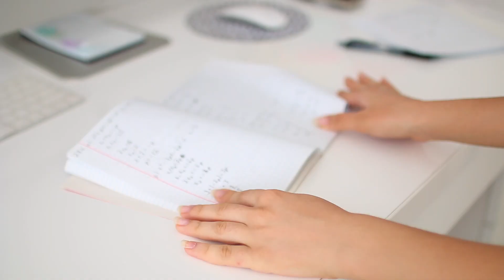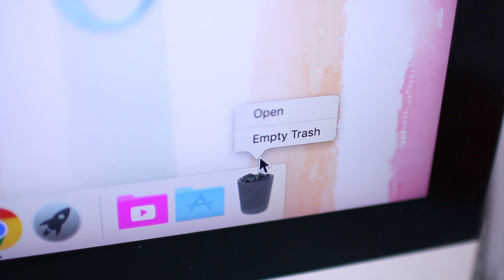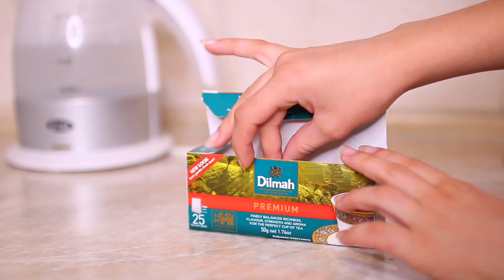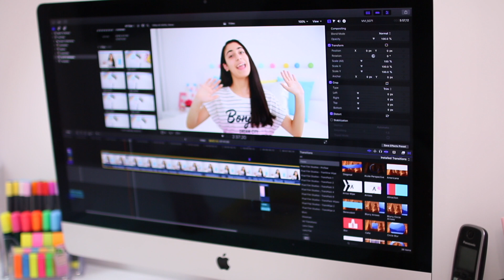Productive Day With Me | Let's Get Productive!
Hey guys! Today I'm going to show you what a productive day in my life looks like :) We'll get super productive and organized, do homework, digital organization, some reading, some cleaning and a lot more. Anyways I hope you enjoyed this video!

►  Info:

Name - Ellen
Age - 15
Lens (with blurry background)
Lens (zoom)
About me - I'm Ellen, a teenage girl, who makes videos about studying, stationery, productivity and organization, DIYs, tips and life hacks and more! I'm a huge stationery addict, I'm all about pastel colors and I love cactuses and pandas (weird I know!).

Songs by: Ikson, Joakim Karud, Simon More

XOXO, Ellen